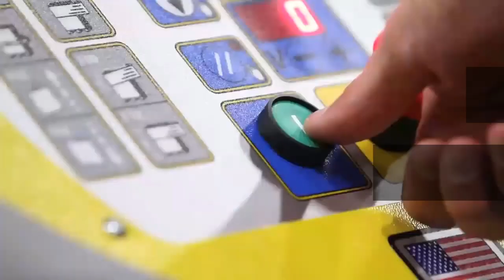Muller Load Containment Solutions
A brief introduction and demonstration of Muller LCS and its complete packaging solutions for unitized products.